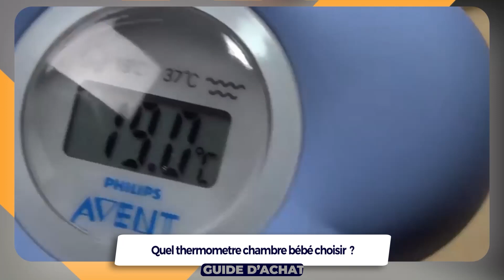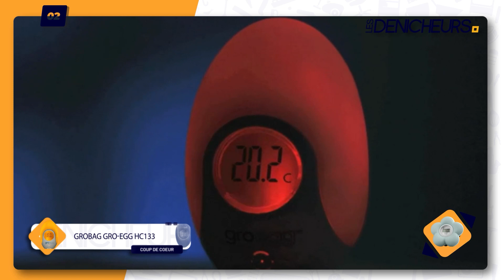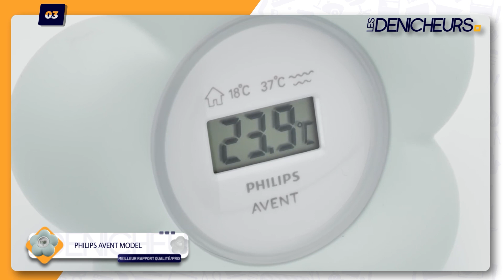👓 MEILLEUR THERMOMÈTRE DE CHAMBRE BÉBÉ - Comparatif & Guide d'achat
Plus d'informations sur notre top 3 👇

🥇  Tommee Tippee
🥈 Grobag Gro-egg HC133
🥉  Philips Avent Model SCH480/00

💭 Vous cherchez à acheter le meilleur Thermomètre de chambre bébé ? Vous êtes au bon endroit !

👉 Sommaire de la vidéo :

00:00 Présentation des meilleurs thermomètres de chambre bébé
00:33 Thermomètre chambre bébé Tommee Tippee
01:22 Thermomètre chambre bébé Grobag Gro-egg HC133
02:11 Thermomètre chambre bébé Philips Avent Model SCH480/00